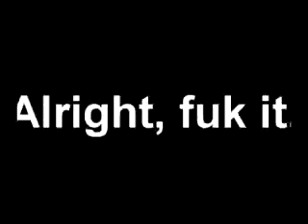Lamp Knows How to Caramelldansen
How unfortunate...